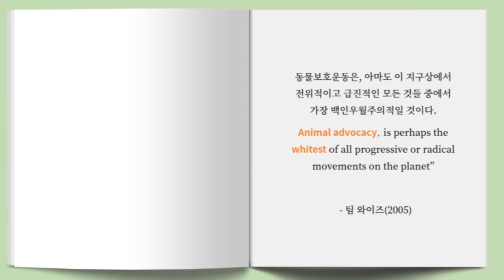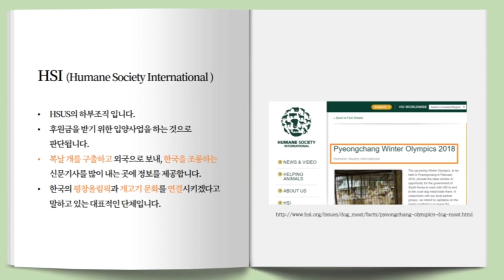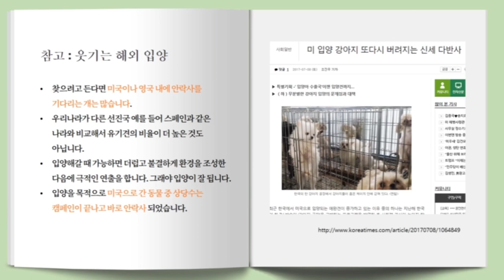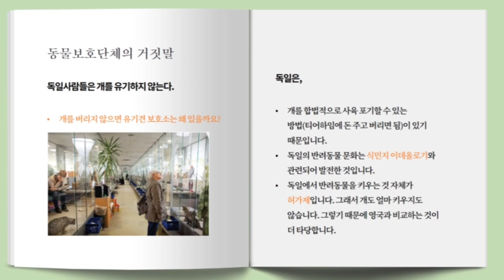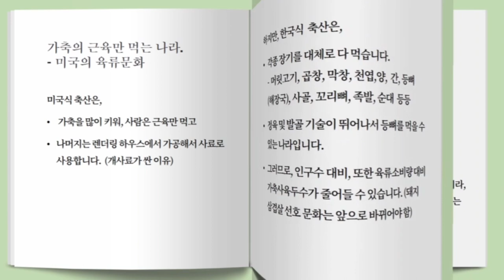[현장탐방] 올해 상반기 핫이슈가 되었던 울주쉼터 개물림 사건 사고 진주시유기동물보호소 유기견 울주쉼터로 구조 개물림사고 발생 엄청난 민원 불법쉼터로 다시 이주